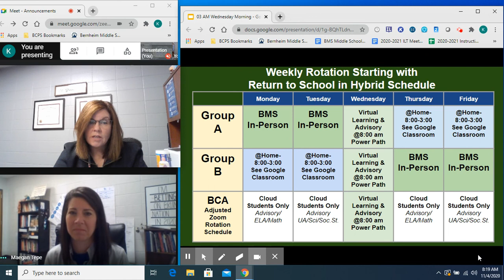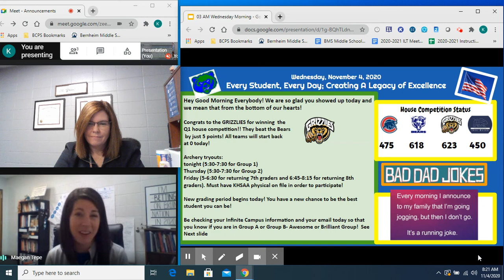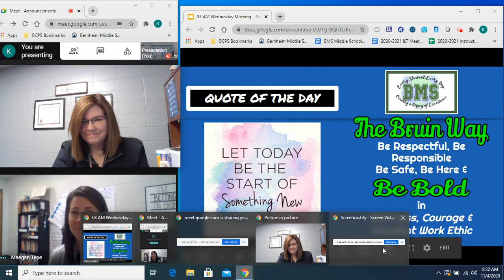11/4/20 Morning Announcements